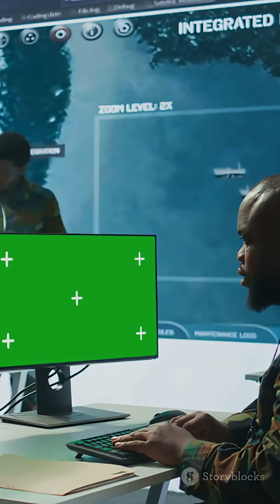Future of Ballistic Power: Introducing the Tufan-3 MRBM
Explore the cutting-edge capabilities of the Tufan-3 Medium-Range Ballistic Missile (MRBM) in this detailed 8-minute documentary. Discover how the Tufan-3 is reshaping modern warfare with its advanced propulsion systems, precision targeting, and enhanced range. Perfect for military enthusiasts looking to understand the future of ballistic power, this video breaks down the technology behind the missile, its strategic importance, and potential impact on global defense dynamics. Dive into expert analysis and high-quality visuals that bring the Tufan-3’s power to life.

OUTLINE:

00:00:00 A Brief History of Ballistic Missiles
00:01:56 The Strategic Importance of MRBMs
00:03:07 Introducing the Tufan-3 MRBM
00:04:10 Tufan-3's Innovations and Battlefield Roles
00:05:05 Tufan-3 in Global Comparison
00:06:12 Geopolitical Ripples of the Tufan-3
00:06:56 Responsibility in the Missile Age